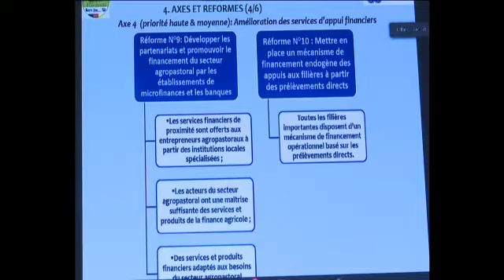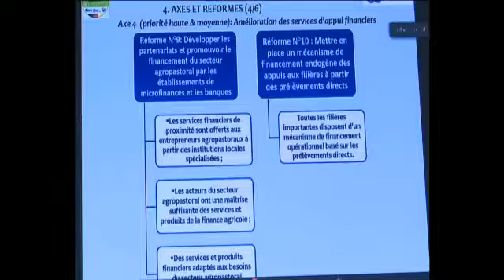PLAN DE REFORMES PRIORITAIRES POUR L’AMELIORATION DE L’ENVIRONNEMENT DES AFFAIRES-FR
En collaboration avec le Ministère de l’Agriculture et du Développement Rural (MINADER) et le Ministère de l’Elevage, des Pêches et des Industries Animales (MINEPIA), le Programme de Promotion de l’Entreprenariat Agro-pastoral des Jeunes (PEA-Jeunes) organise avec l’appui du le Bureau de l’OIT à Yaoundé, la cérémonie de présentation officielle du plan de réformes prioritaires pour l’amélioration de l’environnement des affaires. Il s’agit d’un produit majeur de l’assistance technique du Bureau International du Travail à la mise en œuvre du PEA-Jeunes financé par le Fonds International de Développement Agricole (FIDA).